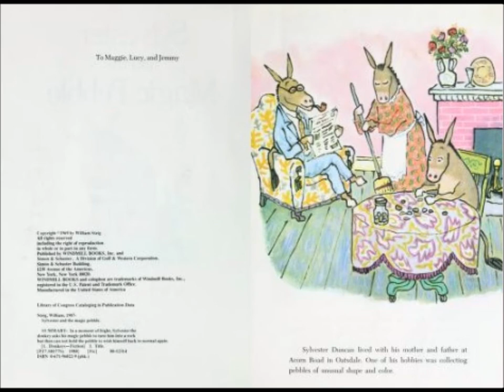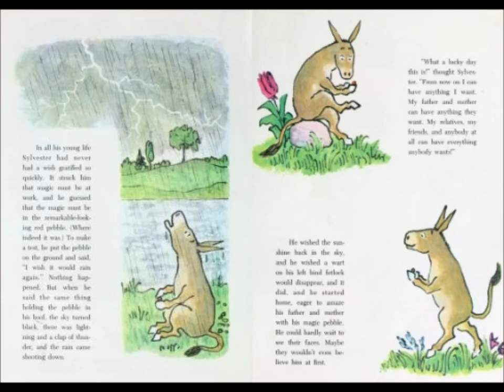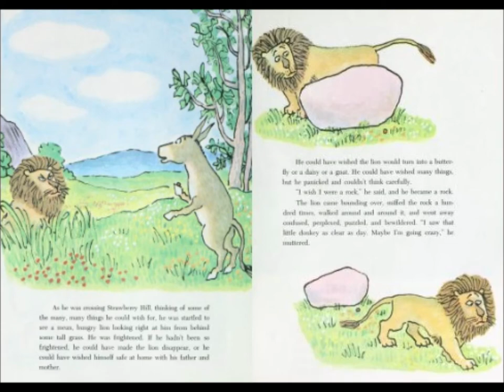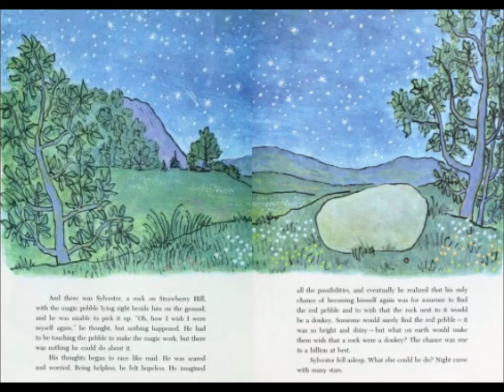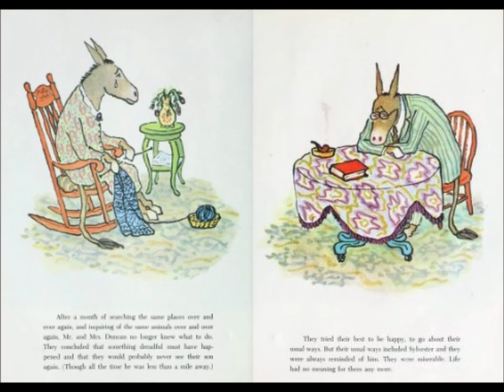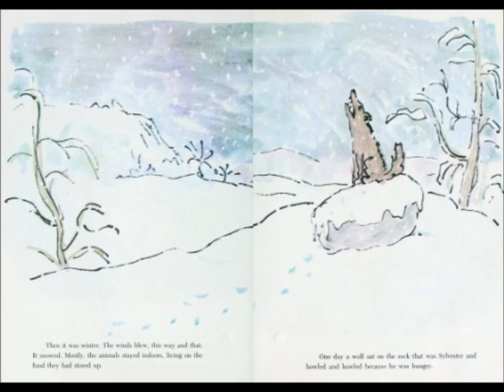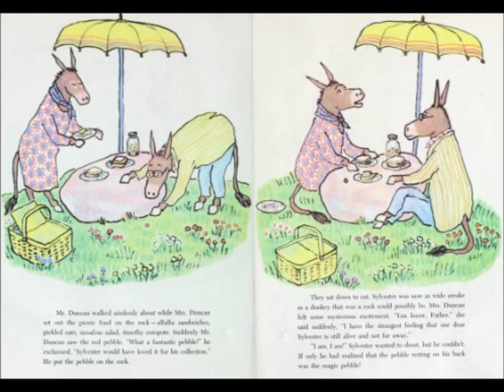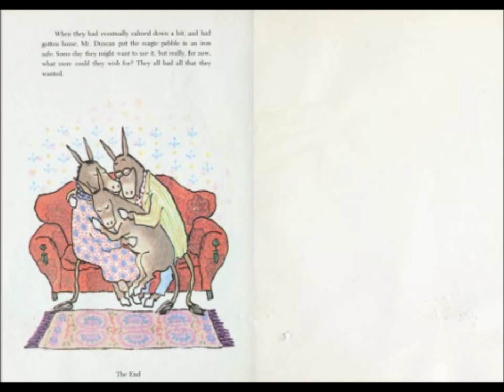BonziBUDDY, Microsoft Mike and Microsoft Sam Read "Sylvester and the Magic Pebble" by William Steig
Do you remember those Speakonia voices? Well, hear them read great books that you may have read when you were a kid!